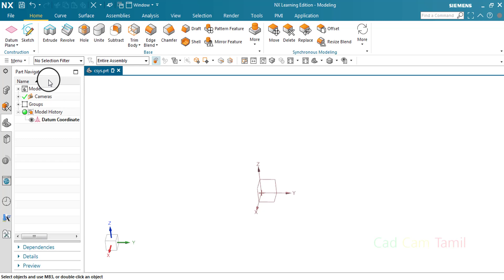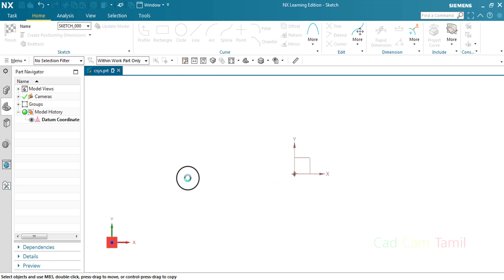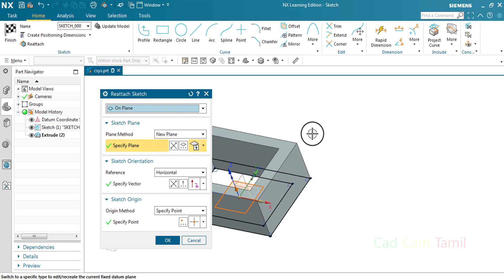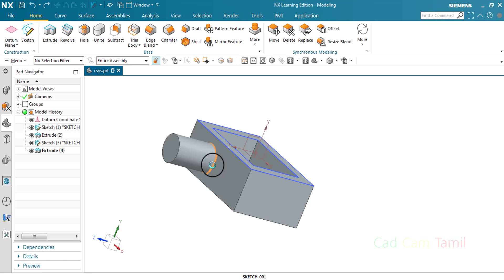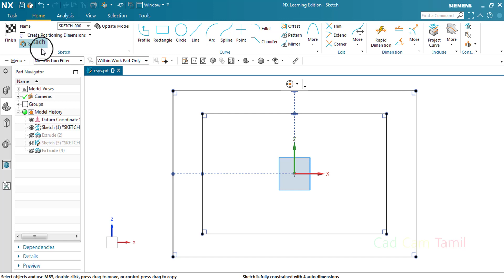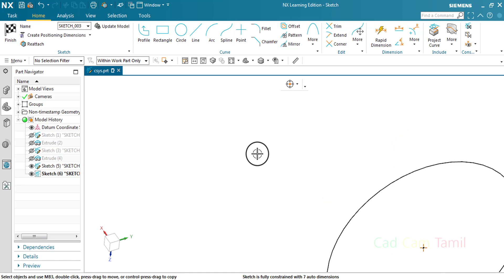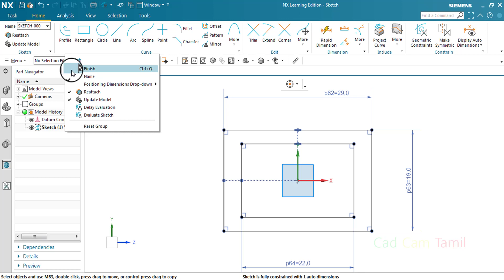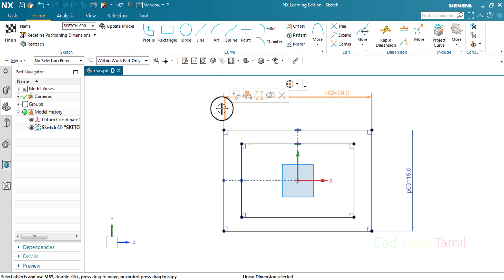Nx 1926 | Tamil | 15. Reattach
THANK YOU ALL for your support...

14,500